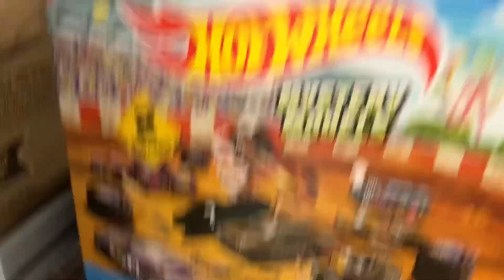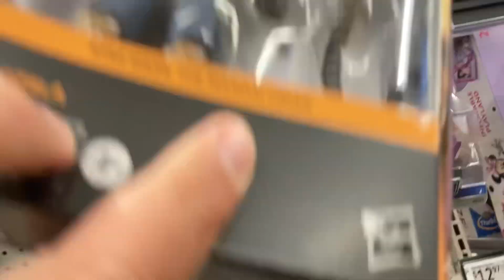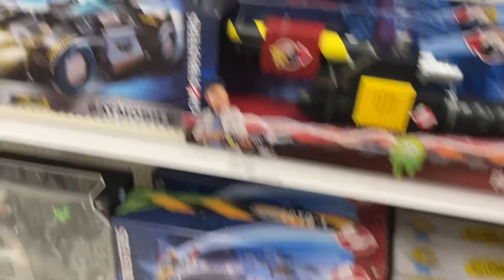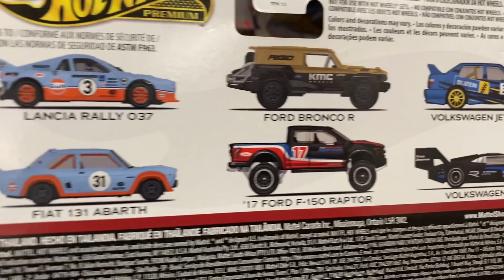Platinum Mcfarlane Hot Wheels Toy Hunt Day 2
On that hunt once again let’s go!!!